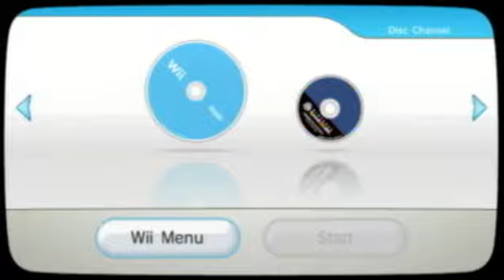SPY SAPPIN' MAH WII!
We've been replacing, rebuilding, and purchasing stuff like crazy in this house...I think I know what's next...